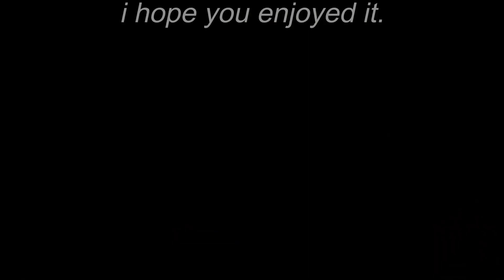Menios Pasialis Band ''Something cool'' small teaser from the Live Presentation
These are some highlights from the tune called ''Something cool'' from my live presentation show that took place in Athens, presenting my debut album titled ''Expectations'' that's been released.
The tune is in this album.

Sam Marlieri : Sax
Yiorgos Fakanas : Bass
Yuri Yatakis : Guitar
Dimitris Sevdalis : Piano/keys
Menios Pasialis : Drums

The event took place at Athina live venue (Athens Greece)